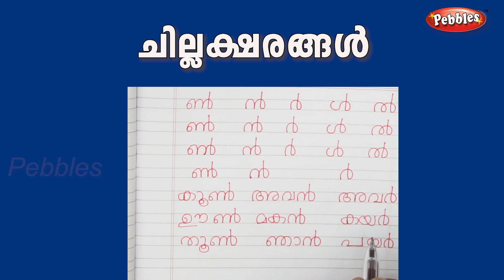How to write Malayalam in two line copy| മലയാളം അക്ഷരങ്ങൾ എഴുതാൻ പഠിക്കാം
Pebbles Presents How to write Malayalam in two line copy മലയാളം അക്ഷരങ്ങൾ എഴുതാൻ പഠിക്കാം